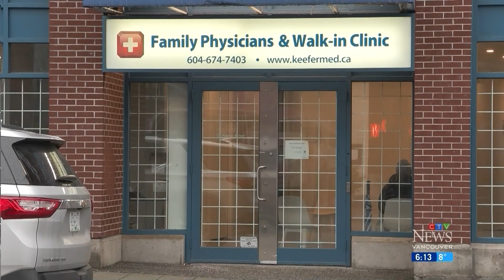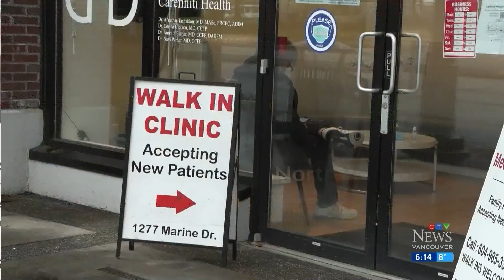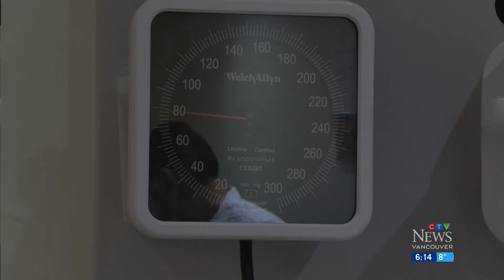Walk-in clinic wait times soar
Wait times for walk-in clinics in B.C. are among the longest in the country, in part due to the fact that so many people don’t have a family doctor.